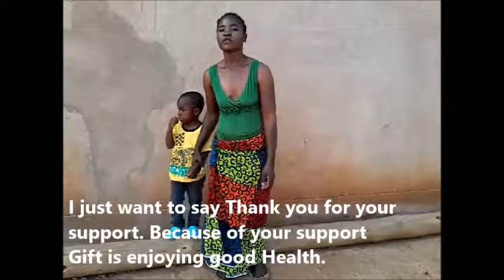Gift with Captions